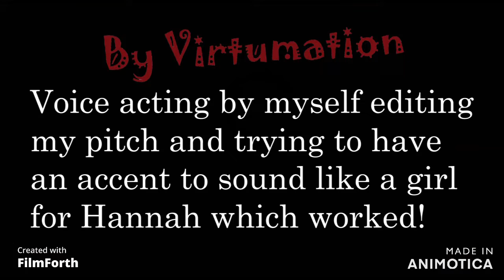TREE YARD REMASTERED OFFICIAL TRAILER!!! (Voice acting by me) (Character models by me and gowon!)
Inspired by the mimic game that was made a year ago and is being COMPLETELY REVAMED WITH EVERYTHING ORIGINALLY MADE BY ME AND MY DEVS!!!
Hey everyone welcome to the stream! Today is the most beautiful thing to be released for tree yard in forever. The trailer of all trailers is out... today... IT'S SO EXITING!!! I COULD DIE RN LOL!!! The voice acting is done by me, if you think I didn't do Hannah's your wrong because I actually was able to have my voice sound like that and change the pitch! the creators are virtumation, Gowon and or jeeniejeenie her Roblox username, and orpified and or orp! Tysm for your support! we will now be able to publish this game at the perfect timing and not from 5 months later because of your donations! It helps the updates and releases come way WAY earlier and it also helps motivate every single developer!!! I hope you all stay with us long enough to see this release!

To help support tree yard being shut down-